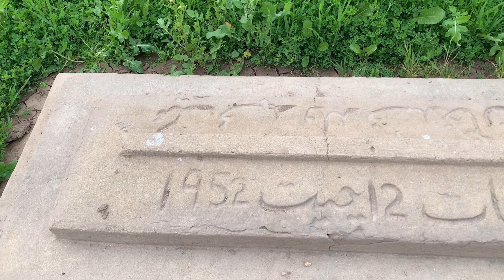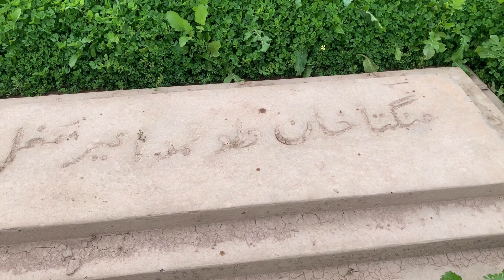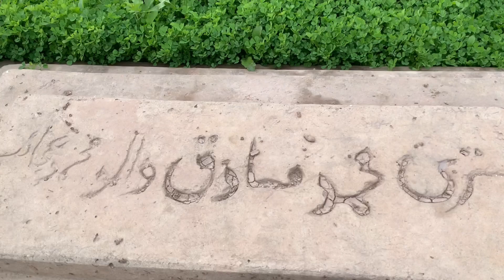Mangla daym ki khubsorti | منگلا ڈیم کی خوبصورتی | سیاکھ کا پرانہ قبرستان | Yasir siakh vlogs